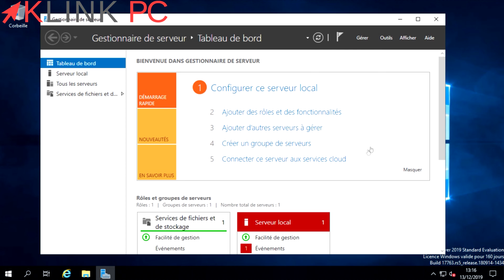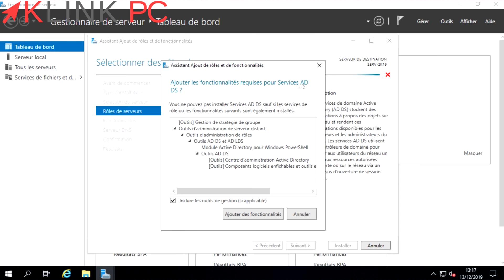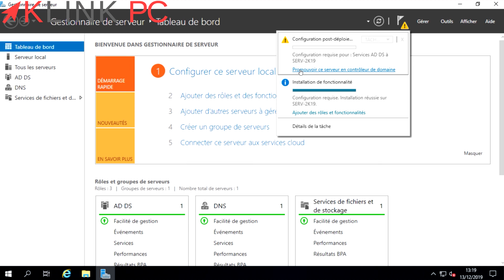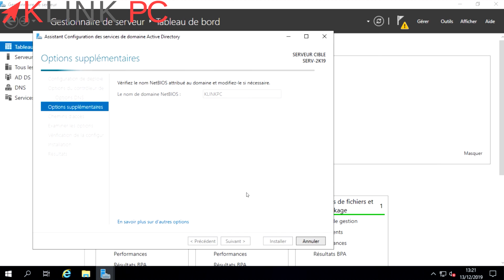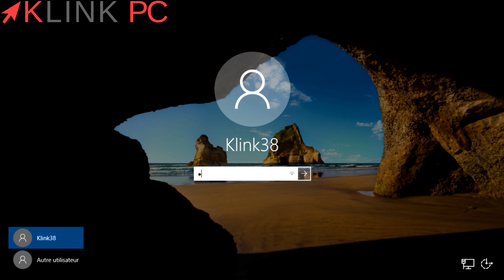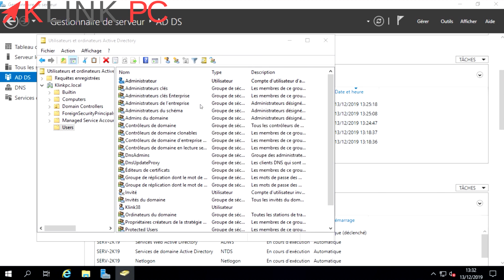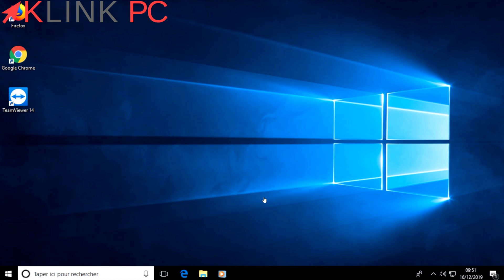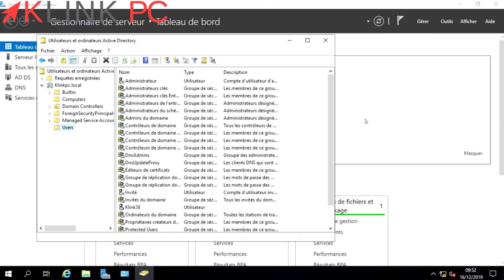Installation d'un contrôleur de domaine et serveur DNS sur Windows Server 2019 (2/2)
Si message d'erreur "Le domaine spécifié n'existe pas ou n'a pas pu être contacté" alors il s'agit du DNS mal configuré à priori, voir ce sujet

Dans cette vidéo, je vous montre l'installation et la configuration d'un contrôleur de domaine et serveur DNS sur Windows Server 2019.

Chapitres
0:00 Introduction
0:13 recommandations
1:20 installation du contrôleur de domaine
1:48 installation du serveur DNS
3:28 création d'une forêt
4:33 configuration du contrôleur de domaine
8:43 configuration du serveur DNS
9:00 configuration de la zone de recherche inversée
9:58 test du contrôleur de domaine en ajoutant un ordinateur au domaine